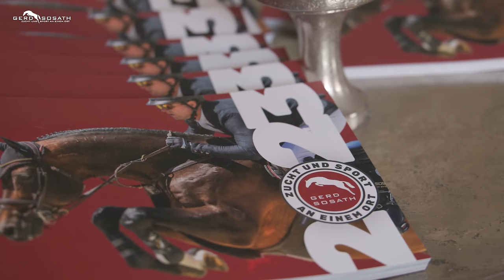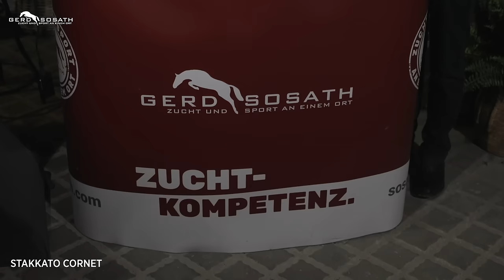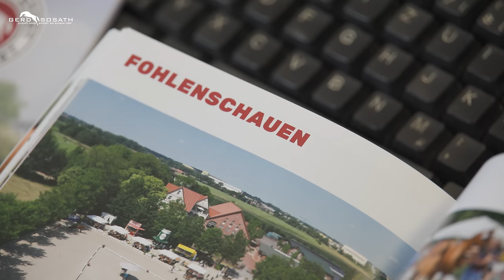Hengstschau Sosath 2023 (4k-Qualität)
Spitzenvererber und vielversprechende Junghengste in Aktion

Alle Spring- und Dressurhengste der Station Sosath in einem Film:
Hochinteressante Junghengste aus dem Spring- und Dressurlager werden altersgemäß unter dem Sattel vorgestellt. Darunter der vielversprechende Stakkato Cornet, der Stakkato Gold-Sohn aus einer Cornet Obolensky-Mutter, der bereits mit tadellosem und vermögenden Freispringen die Züchter begeisterte. Außerdem der vierjährige Chatendro, ein äußerst blutgeprägter Sohn des Chacoon Blue x Contendro. In der Sparte der Dressurvererber wird der bewegungsstarke Youngster aus dem Premierenjahrgang des Siegerhengstes Le Formidable, Lausanne, ebenfalls mit den ersten Eindrücken unter dem Sattel vertreten.

Präsentiert werden hochkarätige Springvererber, wie Casino Berlin, Casino Grande, Ogano, sowie Comme Prévu und Sohn Comanchero, der Toulon-Sohn Toucento und Herakles. Hendrik Sosaths Nachwuchshoffnung Diamant de Plaisir II ist ebenso dabei wie Shootingstar Vagabond, der in den Top 10 der erfolgreichsten Pferde seiner Altersklasse zu finden ist. Auch auf die exzellenten Dressurbeschäler For Dance, Vivaldos, Moreno, Prime Time und Hauptprämiensieger Federer dürfen Sie sich freuen. Den Zuschauer erwartet ein abwechslungsreiches Programm aus Auftritten der Hengste im Parcours und Viereck. Die Althengste Casiro, Cador und 1,60m Sieger Finishing Touch dürfen natürlich auch nicht fehlen. Die Ponyzucht wird vertreten durch Bundeschampion Neverland WE sowie Prämienhengst und Nachwuchshoffnung Habitus WE.

Unter dem Motto „Leben und Arbeiten auf dem Hof Sosath“ nehmen uns die Familie Sosath und ihr Team mit in ihren Arbeitsalltag mit den Hengsten und Gestütspferden. Fachlich begleiten Hausherr Gerd Sosath und Moderator Hendrik Schulze-Rückamp durch die Schau. Unterstützt werden sie vom Zuchtexperten Heinz Meyer und Dressurtrainer Walter Kind. Janne Sosath-Hahn gibt Einblicke in den Büroalltag und die Veranstaltungsplanung, während Hendrik Sosath mit dem Publikum einen typischen Tag mit seinen Hengsten durchlebt.

0:00 Begrüßung
03:11 Chatendro
10:41 Ogano
19:04 Laola von Ogano
22:35 Cador
27:00 Comme Prévu
33:35 Comanchero
38:55 For my Pleasure
44:08 Vagabond
51:23 Ein Tag mit Hendrik Sosath
58:32 Federer
1:06:22 Neverland WE
1:12:23 Moreno OLD
1:17:29 Prime Time
1:20:37 Herakles
1:24:56 Diamant de Plaisir II
1:33:09 Stakkato Cornet
1:38:55 Like Pleasure
1:44:18 Toucento
1:49:57 Finishing Touch
1:55:13 Casino Grande
2:02:41 Casiro
2:06:58 Im Büro mit Janne Sosath-Hahn
2:10:38 Lausanne
2:14:32 Habitus WE
2:17:38 Vivaldos
2:25:29 For Dance
2:36:08 Casino Berlin
2:43:19 Schlussbild